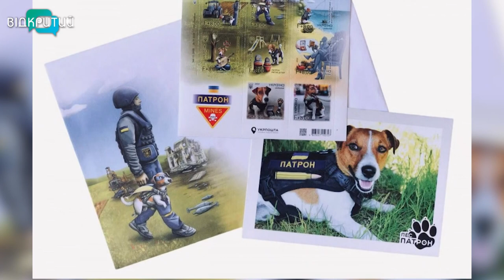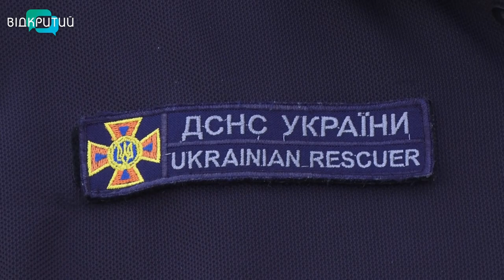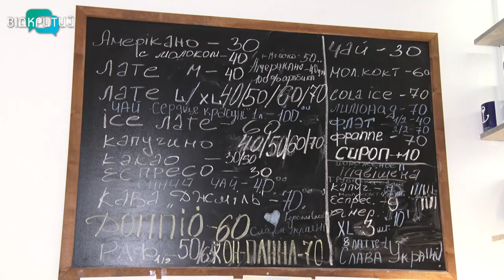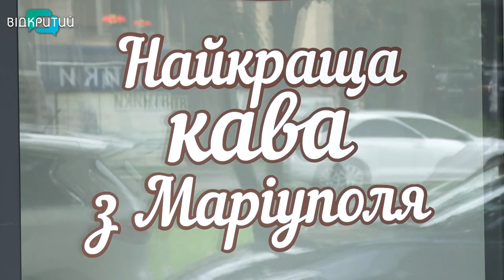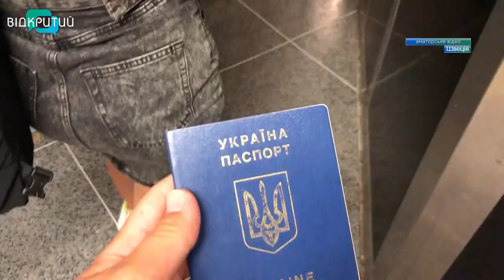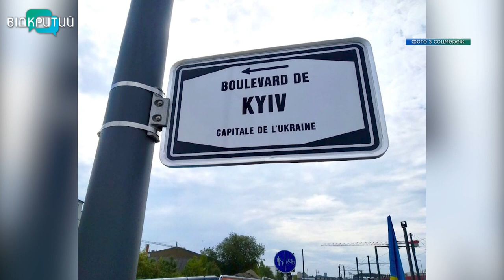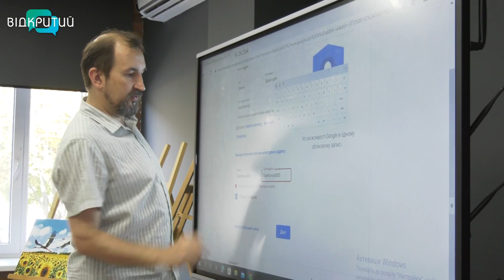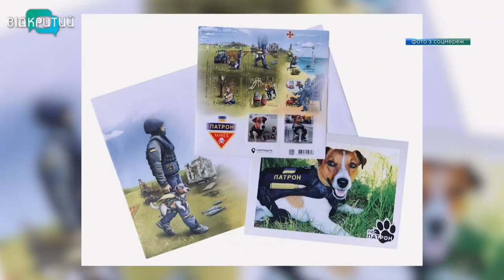Новини OPEN NEWS від 30 серпня 2022 року 18:15